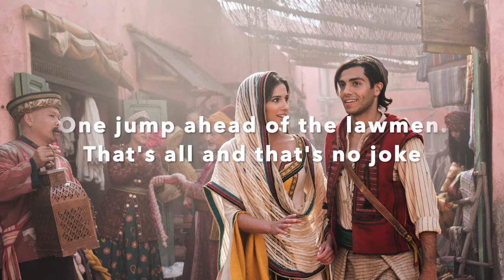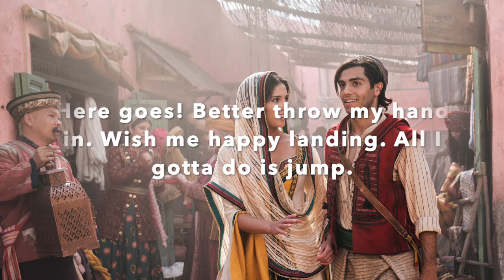Aladdin-One Jump Ahead (Mashup) 1992, 2019, Broadway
Artists-Brad Kane (1992) Adam Jacobs (Broadway) Mena Massoud (2019)